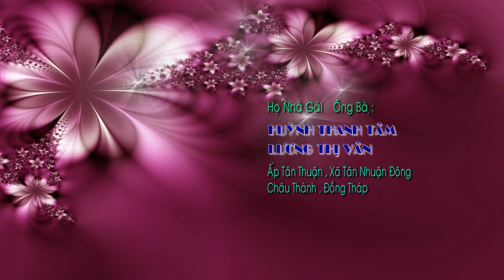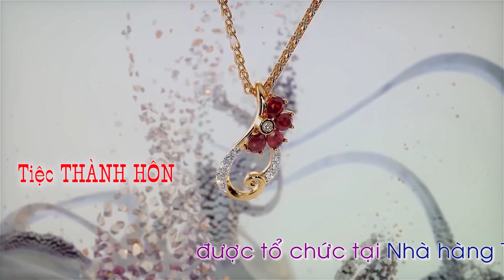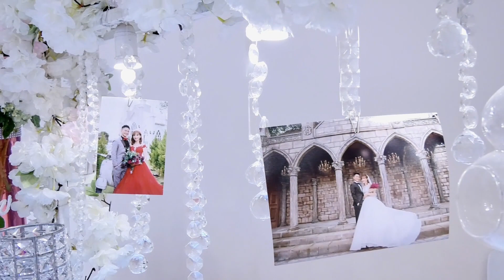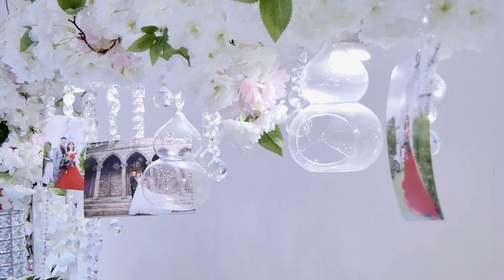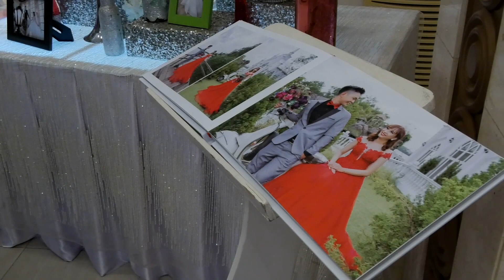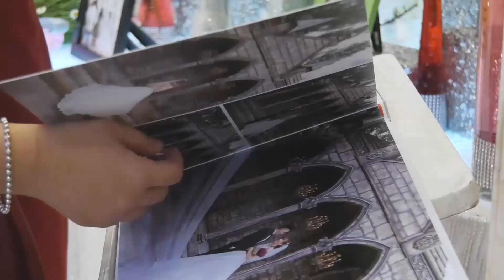LE THANH HON SI QUOC & THU HA